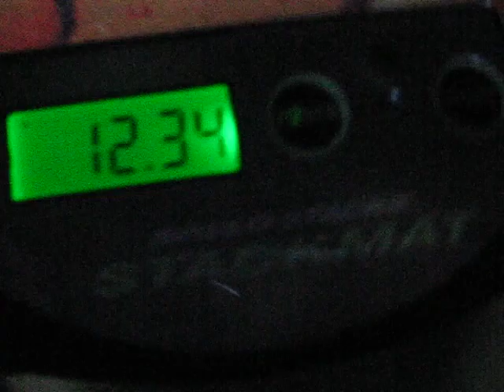Mini Stacking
Just making videos to make it to 200 videos!